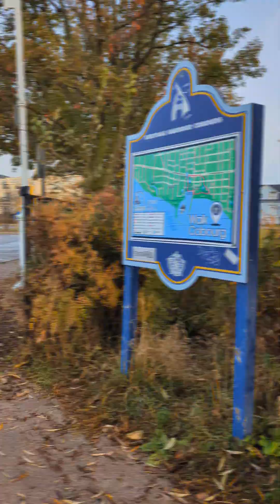Cobourg park run version 3